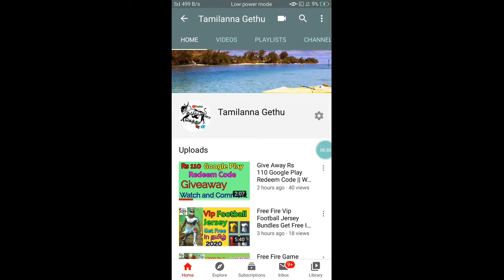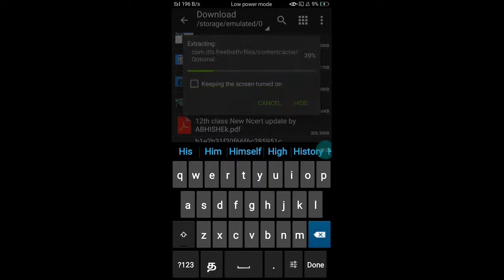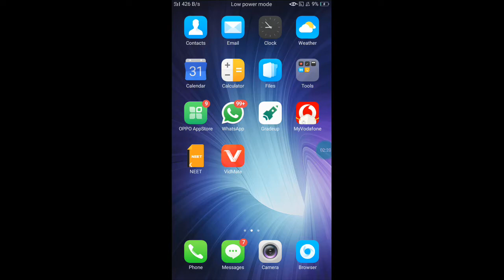New Hair Style and Bear Bundle How to Get Free In TAMIL 2020 || 100% working with proodf added